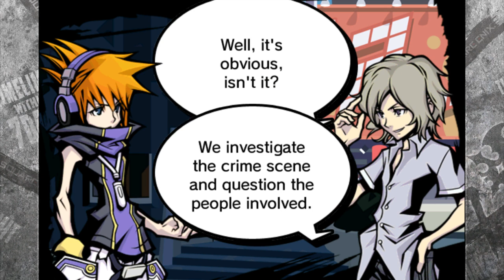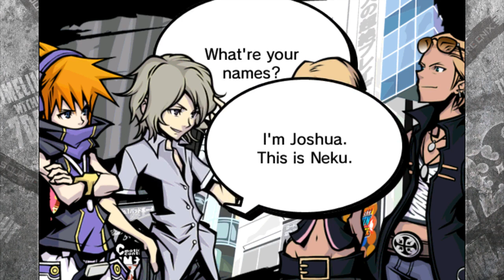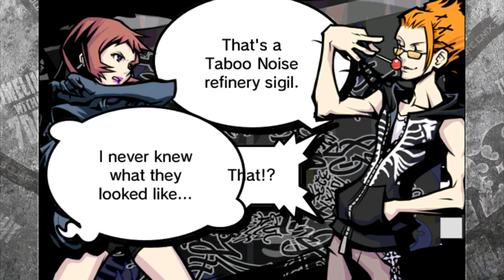The World Ends With You Solo Remix - Joshua Day 4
Pinned.